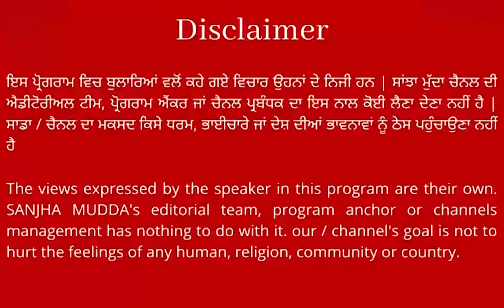ਮੁੱਖ ਮੰਤਰੀ ਭਗਵੰਤ ਮਾਨ ਤਨਖਾਹੀਆ ਕਰਾਰ,ਜੱਥੇਦਾਰ ਧਿਆਨ ਸਿੰਘ ਮੰਡ ਨੇ ਸੁਣਾਇਆ ਵੱਡਾ ਫੈਸਲਾ